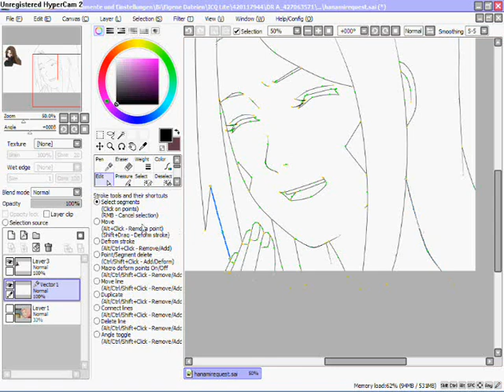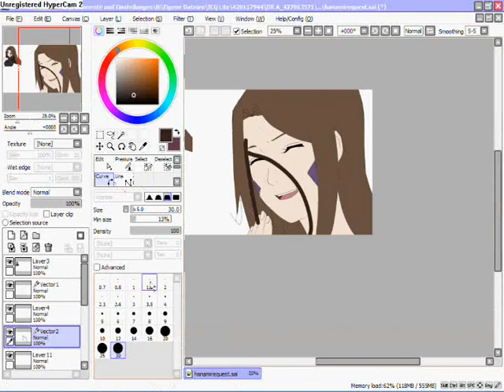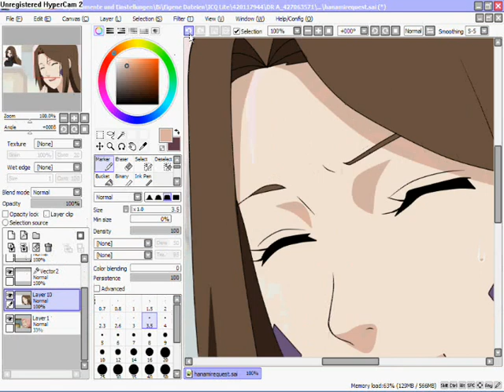25th Dec Project Request for hanatheartist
first christmas day and everyone  goes to their grandparents or friends. and i edit the wonderful Hanami 8D. It is a quick edit but i like the result Hanami is a really cute character X33. Hope you like it.